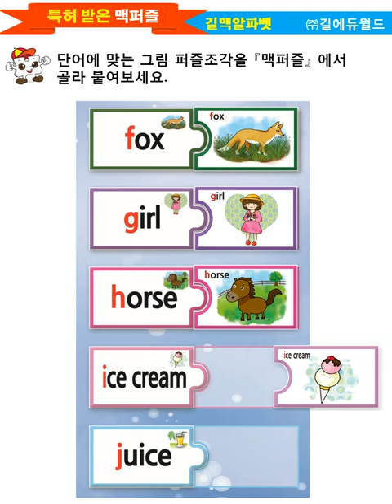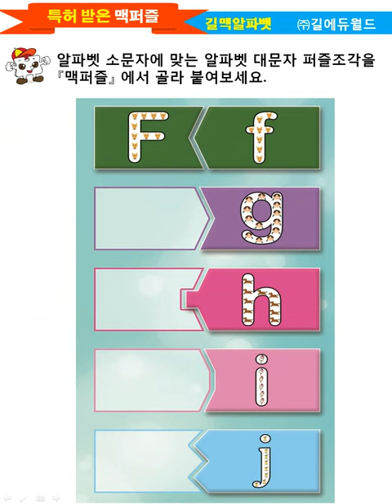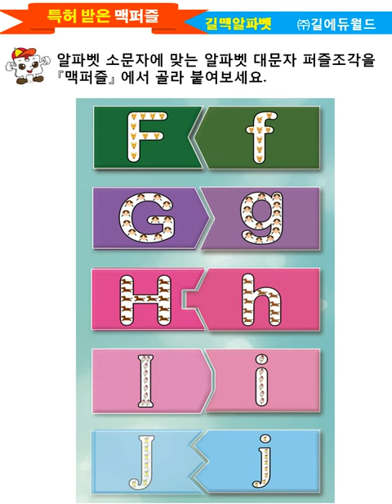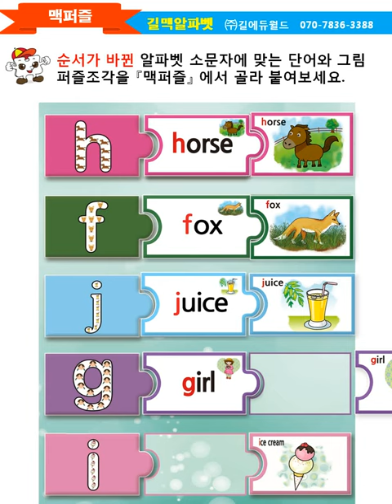알파벳자석 맥퍼즐 영어교구와 길맥알파벳/알파벳송/ 길에듀월드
알파벳송과 유아영어교구 알파벳 자석 맥퍼즐로
영어 첫걸음 시작도 좋을 듯-알파벳, 초등영어교구

영어교육도 학습방식에 따라 결과가 달라져요.

우리말도 서투른 아이들에게 영어를 주입식으로 가르치는 것은

득보다는 실이 많을 듯 합니다. 공부도 놀이처럼 재미가 붙어야 잘 할 수 있어요.

유치원생, 초등학생, 영어 첫걸음을 알파벳송과 유아영어교구 알파벳 자석 맥퍼즐로
시작해도 좋을 듯 합니다.

알파벳을 전혀 모르는 아이들이 특성화된 퍼즐에서 제시되고 있는 힌트를 통해 단계별로 자연스럽게 알파벳 대문자-국어발음-소문자-영어단어-그림이미지 맞추면서 영어학습에서 가장 기초적인 알파벳은 물론 영어단어를 쉽고 재미있게 익히는 학습교구 맥퍼즐 특징

① 인지언어학에 바탕을 두고 개발된 제품으로 아이들의 오락성과 학습성을
   동시에 충족시켜주어 학습효과는 극대화!

② 알파벳마다 예시되고 있는 단어와 해당단어의 그림이미지가 아이들에게 친숙한
 실물 위주로 선정되어 흥미유발에 효과 만점!

③ 특허 및 디자인 등록을 받은 것으로서 특별히 창안된 폭신폭신한 '자석 맥퍼즐 놀이'를 통해 알파벳과 단어를 재미있게 습득!

④ 글을 모르는 아이들도 색상+도형+그림을 보고 관찰력과 연상력을 바탕으로
   단계별로 제공되는 힌트를 통해 영어 알파벳을 자연스럽게 습득!

⑤ 영어 학습효과는 물론 양손운동으로 좌뇌와 우뇌를 동시에 자극시켜 균형 잡힌 두뇌개발에 최고!
- 창의력, 집중력, 관찰력, 연상력, 인내력 향상에도 탁월한 효과!